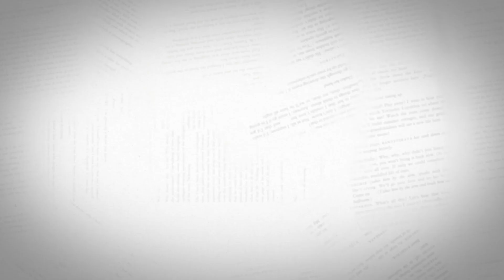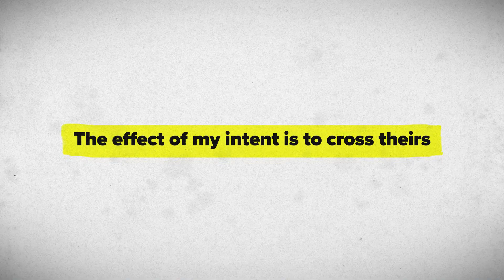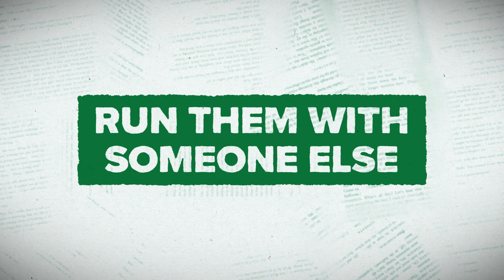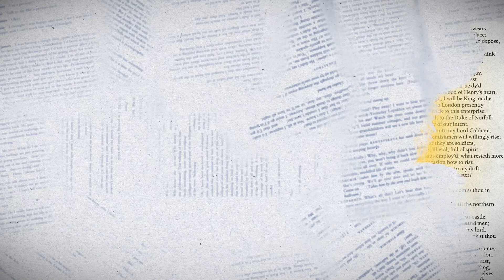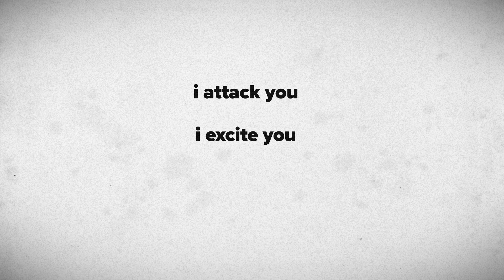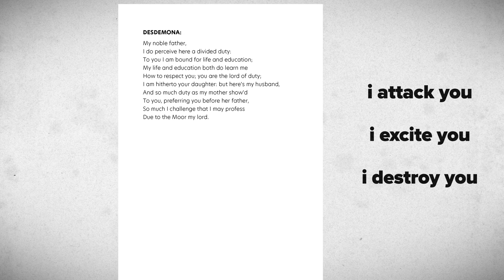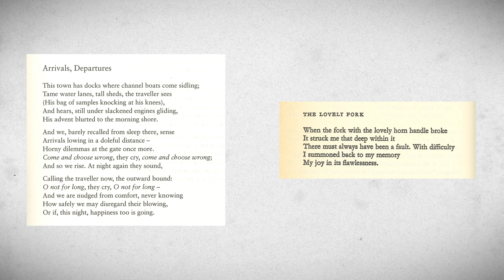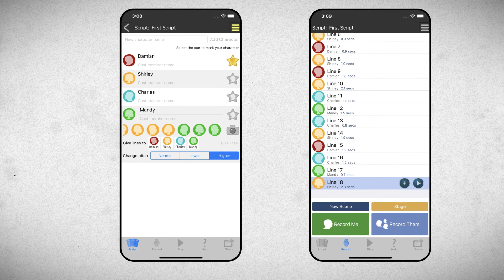How To LEARN LINES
As an actor, how do you learn lines? This video has several top tips & techniques on how to crack line learning.

▷ MUSIC
Possible Light by Ziv Moran

CHAPTERS
0:00 - Intro
0:27 - Speak Them
0:48 - One At A Time
1:43 - Take Them For A Walk
2:24 - Use Different Spaces
2:53 - Run Them With Someone Else
3:29 - Sleep On It
3:56 - Alphabetising Lists
4:37 - Work On Paper
5:22 - Write Them Out
5:46 - Actioning
6:29 - Record It
7:01 - Be Like Anthony Hopkins
8:05 - Line Learning Apps
8:47 - Wrap Up